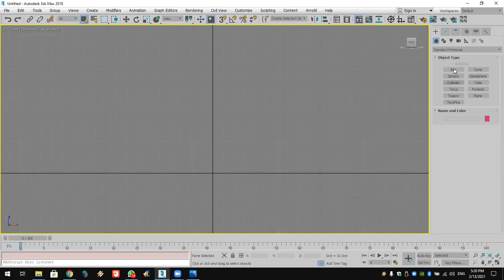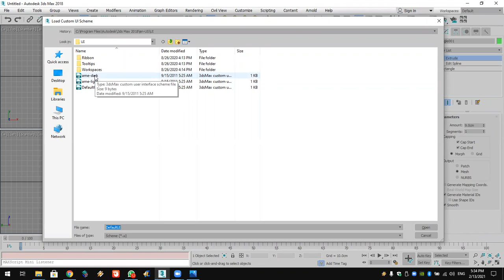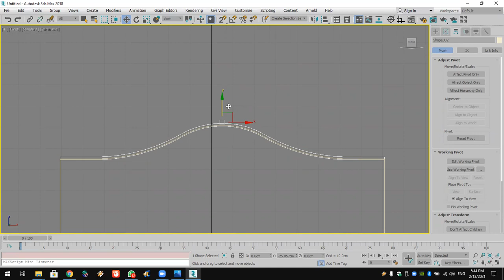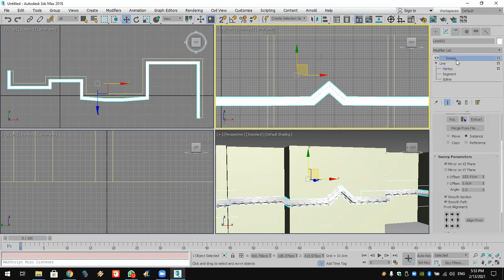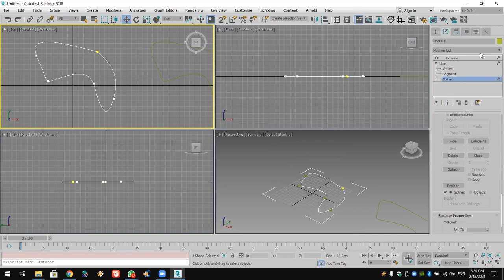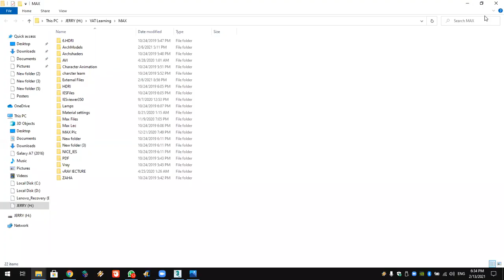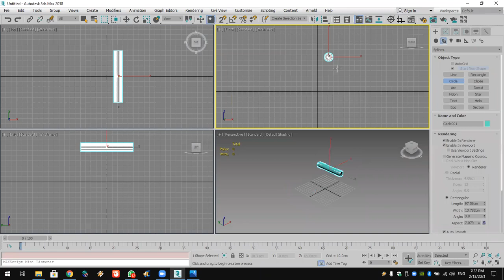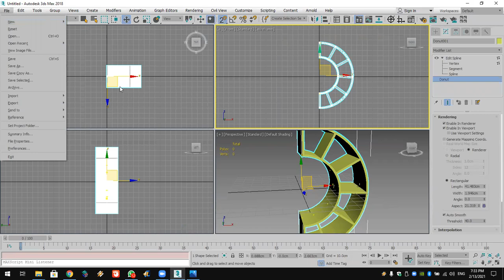3DMAX Online Course Lec 8